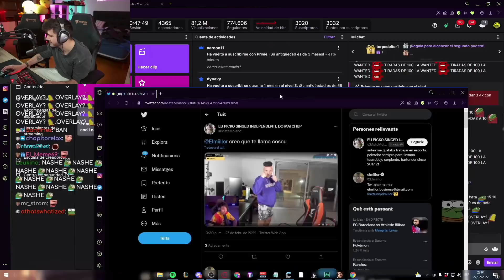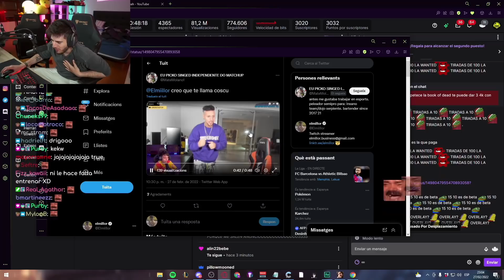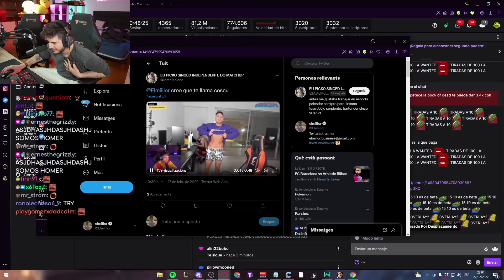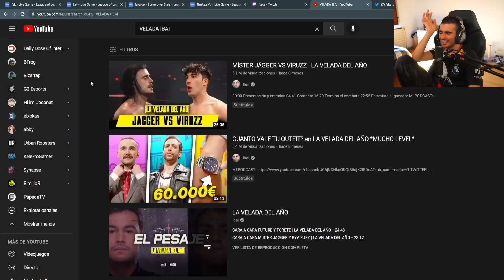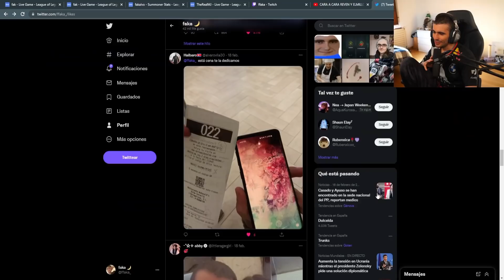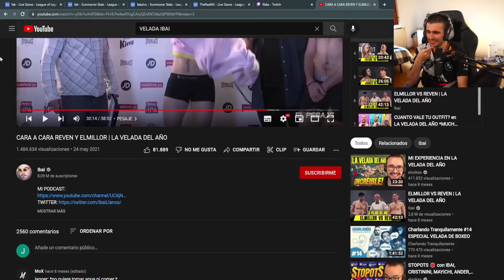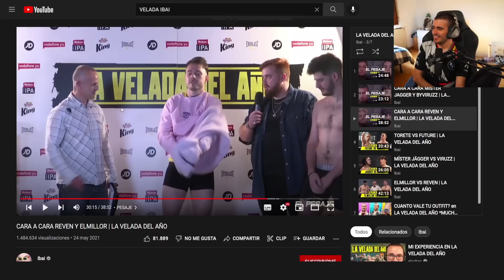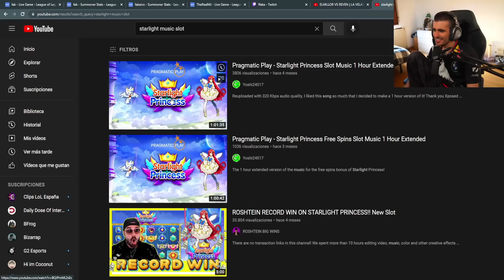Coscu quiere pelear con Elmillor, Abby confirma que se queda en la Papadahouse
El mejor streamer de habla hispana se entera de que Coscu quiere pelear con él, Ffaka reacciona a la pelea de Elm contra RevenTxz.